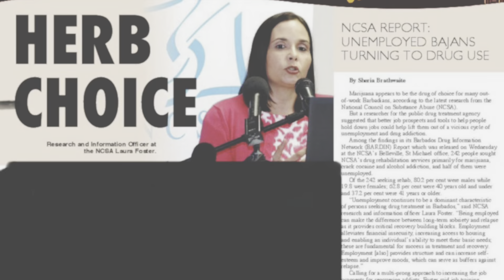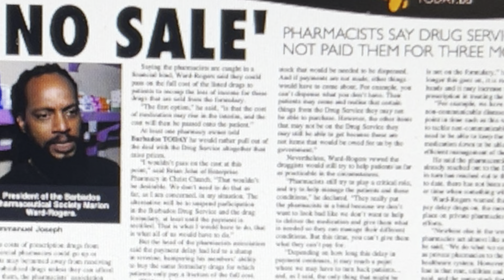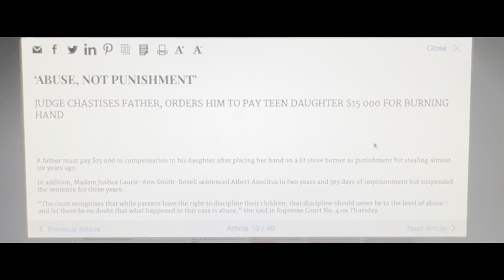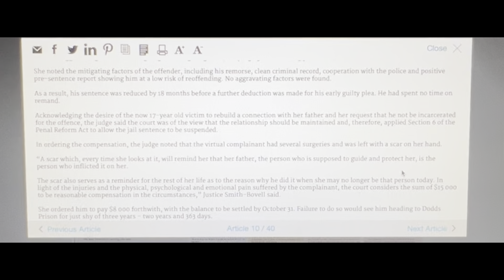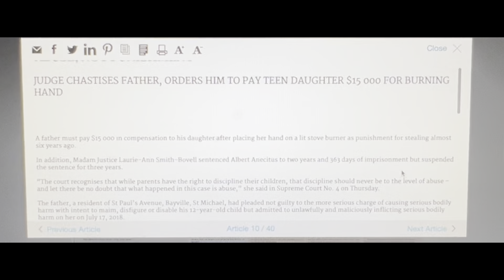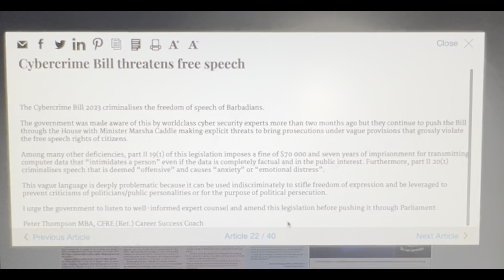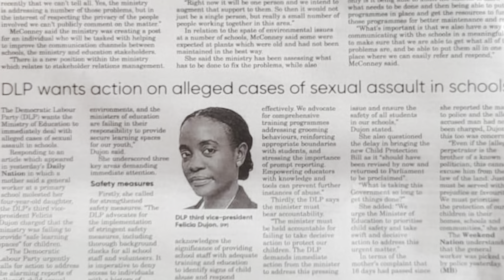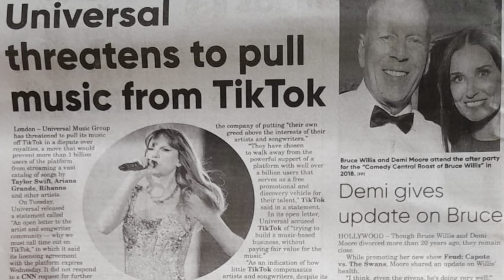Bridgetown, Barbados. What’s in your news for Friday, February 2, 2024.